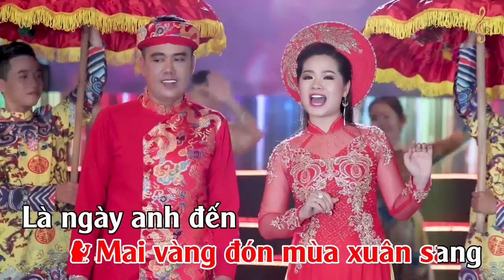KARAOKE | NỐI DÂY TƠ HỒNG | SONG CA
THỌ HÙNG & KIM CƯƠNG